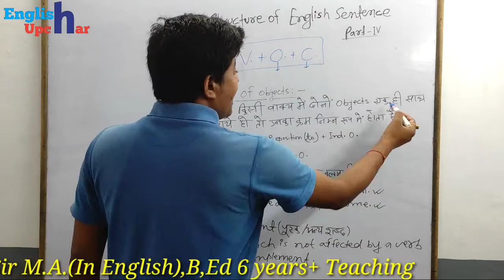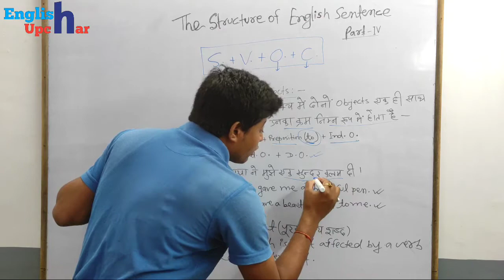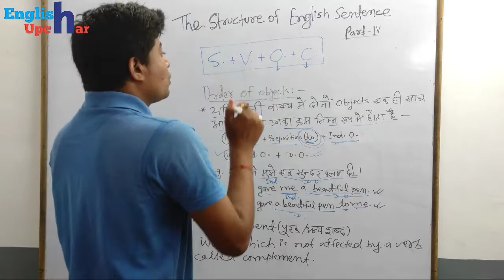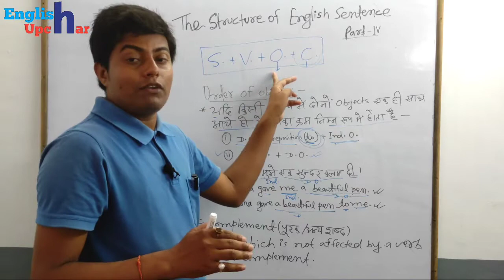Order of Object | Structure of English Sentence part 04 | Spoken English Series | Ravi sir